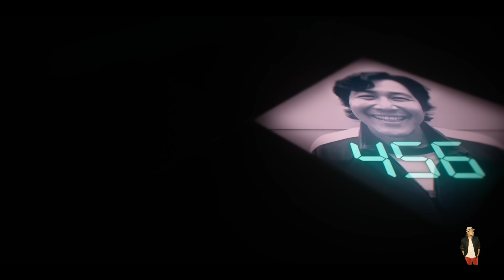Squid Game Season 1 Episode 9 Explained in Hindi | Netflix Series हिंदी / उर्दू | Pratiksha Nagar